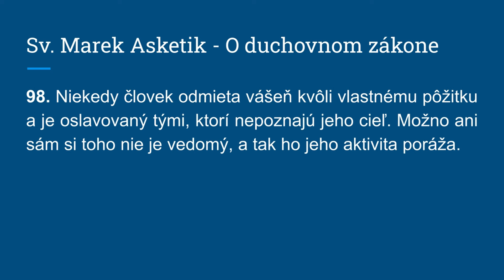Márnomyseľnosť, ktorá znehodnocuje ovocie našej námahy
98. Niekedy človek odmieta vášeň kvôli vlastnému pôžitku a je oslavovaný tými, ktorí nepoznajú jeho cieľ. Možno ani sám si toho nie je vedomý, a tak ho jeho aktivita poráža.

PATRONÁT
Ak považujete tento projekt za užitočný, môžete ho podporiť na stránke kde nájdete aj podrobnejší popis projektu, ako aj bonusy, ktoré sú spojené s patronátom alebo na stránke
Budem Vám vďačný, ak sa svojim darom rozhodnete pomôcť tomuto dielu a stanete sa „patrónmi projektu Pramene a Filokalia“. Vaša podpora pomôže odstrániť limity, ktoré odsúvajú realizáciu viacerých pripravovaných zámerov do neurčitej budúcnosti